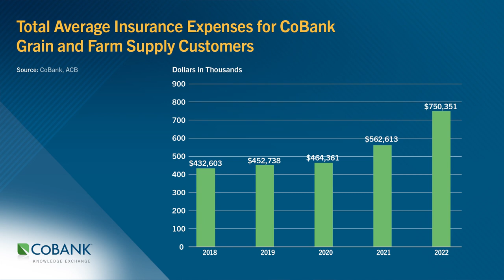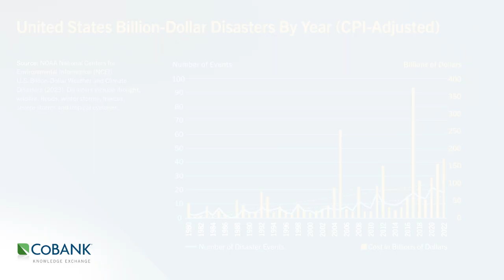It Is Time for Ag Co-ops to Pay the Insurance Piper | Knowledge Exchange Brief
The world has seen an increase in the frequency and severity of adverse weather related losses or catastrophic events that have resulted in losses to personal and business property and supply chains, not to mention loss of human life. This trend has continued into 2023, with severe floods recently impacting agricultural production in Texas as well as Europe. In the United States, the 2023 tornado season activity has already been above average with 609 confirmed tornadoes
as of May 18, 2023. According to research from the National Centers for Environmental Information tornado activity during the first five months of the current year has exceeded the average of the past 30 years.

While farmers and agribusinesses use several types of property and casualty insurance programs to manage risk, this report focuses on commercial property insurance purchased by grain and farm supply cooperatives to cover grain elevators, input storage and other industrial facilities. This report does NOT address the impact of recent California wildfires on specialty crops, nor the impact of weather and drought on producer losses that are insurable and covered under the Federal Crop Insurance program.

Read more in Kenneth Scott Zuckerberg’s report, “It Is Time for Ag Co-ops to Pay the Insurance Piper ”

Connect with CoBank:
Follow Kenneth Scott Zuckerberg on Twitter: [economist’s LinkedIn handle]